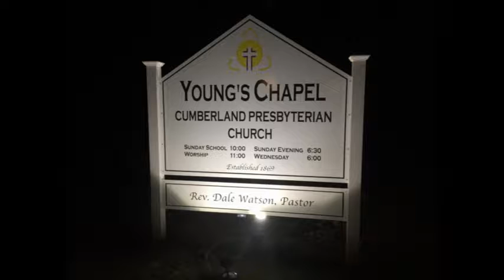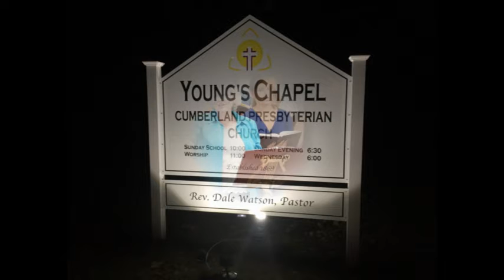Sermon 10 20 19 - Rev. Dale Watson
1 Samuel 31
Rev. Dale Watson Oct. 20, 2019